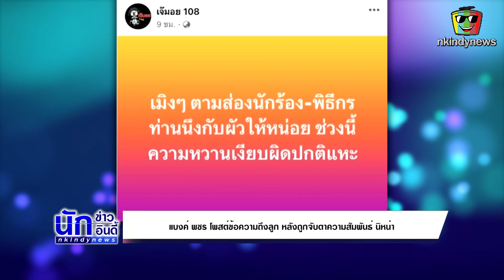แบงค์ พชร โพสต์ถึงลูกๆแบบนี้ หลังถูกจับตามองความสัมพันธ์นิหน่า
หลังจากที่เพจดัง เจ๊มอย 108 โพสต์ปล่อยคำใบ้ว่า "เมิงๆ ตามส่องนักร้อง-พิธีกรท่านหนึ่งกับผัวให้หน่อย ช่วงนี้ความหวานเงียบผิดปกติแหะ"

งานนี้ทำเอาหลายคนจับตามองโยงไปที่คู่รักลูกสอง แบงค์ พชร ปัญญายงค์ และ นิหน่า สุฐิตา ที่ไร้วี่แววภาพครอบครัว ในขณะที่ สาวนิหน่า ได้ออกมาบอกว่า ยังไม่พร้อมที่จะพูดถึงเรื่องนี้

ล่าสุดวันนี้ (31 ต.ค. 66) หนุ่มแบงค์ ได้เคลื่อนไหวแล้ว โดยโพสต์ภาพลูกๆ แต่งตัวเป็นผี ต้อนรับฮาโลวีนไปโรงเรียนกัน โดยโพสต์ลงอินสตาแกรมส่วนตัว @mjbank พร้อมแคปชั่นระบุว่า "Horror Halloween @patrickandrita PatPachata MyLuck RitaPacharita MyLunar พชฏ พชริตา" สำหรับเรื่องราวที่ทุกคนกำลังสงสัย ต้องรอฟังจากปากทั้งคู่กันนะจ๊ะ